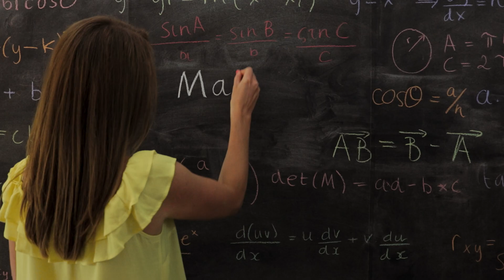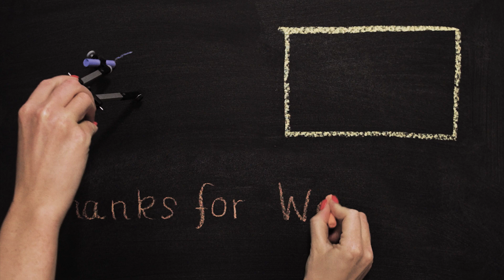Skew Lines: Showing 2 Lines Do NOT intersect algebraically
Skew Lines: Showing 2 Lines Do NOT intersect algebraically. In this tutorial, I will show you how to prove in an exam that two lines are skewed.

⏰Timecodes⏰
00:32 What are skew-lines?
00:41 a 3D geogebra visual representation of skew-lines
01:11 What algebra techniques should we use to show the lines do not intersect?
01:57 How to set up the simultaneous equations from the equations of the lines?
03:09  How to solve the system of equations?
06:06 What to do with your solutions of lambda and mu? How to show that the lines are skew?